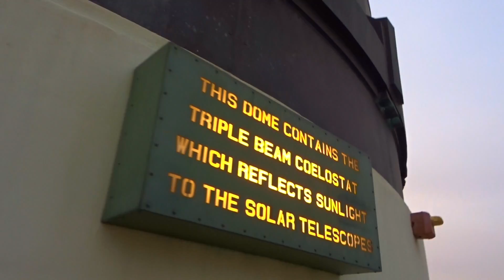Griffith Observatory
Song: Sleep Like a Baby Tonight
By: U2
Link: